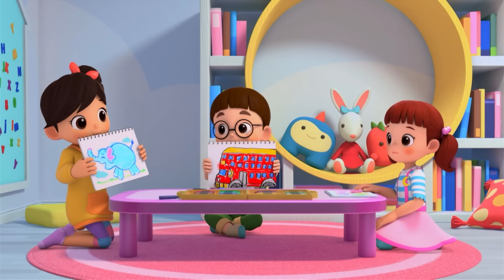ДоРеМи Далими🐹новый🎠мультфильм👒Дети🎨Эпизод 11~12